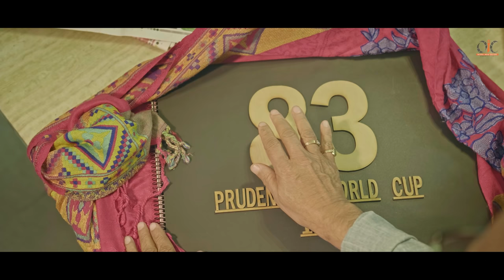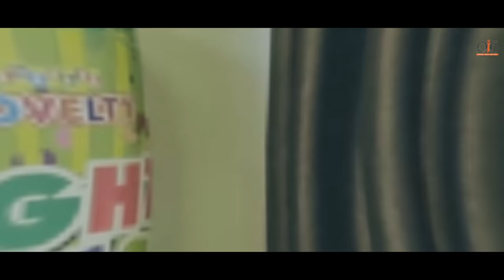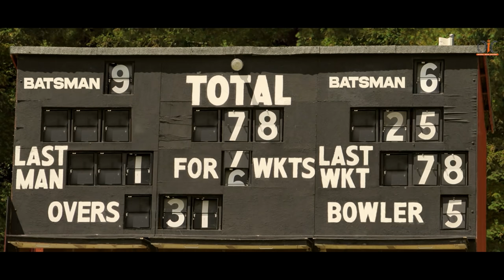Datt Ke Khel | 83 The Song | Tribute To Kapil Dev | New Song | Divya Kumar | Syndrome | OIC Studios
"Datt Ke Khel", On 18th of June 1983, the Royal Tunbridge Wells, Cricket Ground witnessed one of the biggest underdog stories in the history of sports.
OIC Studios Pvt. Ltd. is paying Tribute to Kapil Dev Sir, He came out to bat when India was 09/4. Against all the odds and all the predictions, with the belief he had in himself he single handedly scored match winning 175* runs.
The belief of one individual (Kapil Paaji) changed the belief of every Indian across the world that yes we Indians can also win the World Cup 83.
So, this inning of 175 not out against Zimbabwe is all time greatest inning in the history of world cricket...
It's a new song sung by Divya Kumar & Rapper- Syndrome.

An OIC Studios Pvt. Ltd. Production
Credits | Datt ke khel Jatt
Singer: Divya Kumar   Rapper: Syndrome
Lyrics: Ajit R Sharma, Shubham Sharma
Music Director: Nikhil-Shantanu (NS Music)
Recorded at Dot WAV Studios & AMV Studio
Music production : Shubhanshu Gupta and Apoorv Kumar
Mix and Master By: Shail Saini (KB Studio) & Apoorv Kumar (Dotwav Studio)
Guitar Artist: Shubhanshu Gupta

Cast:
Sriram Jog
Milind Deshpande
Anil Chapekar
Sandeep Sarwate
Aanya Singh
Sachin Yadav
Montu Choudhary
Ajit R Sharma
Mohan Patel
Rajat Sharma
Manjeesh
Honey Kushwah
MCVK Family (Pivday)
Lucky Cricket Club, Indore
Video Credits:
Director: Ajit R Sharma
Asst. Director: Prateek Namdeo
Equipment partner: Fuji Film India
DOP: Prateek Namdeo
Cinematic Team:
Hitesh Raut
Sameer Vaishnav
Vinayak Thakkar
Sunil Sharma
Drone: Raj Goud
Art Director: Anusha Anil Tiwari
Costume: Mylenaz Fashion
Sports Costume: Mahaveer Sports
Editor: Chetan Singh Thakur
Voice Over: Raj Khare
Color Grading/DI: Prateek Namdeo
Color correction:  Nimesh Goyal
Graphics: Tanishq Sadafal
Visual Graphic Team: Creage, Ajay Kaushal, Saurav Yadav, Ashutosh Dubey
Artist Management: Rajat Sharma
Content team: Shashi Bhushan Singh, Rohit Devda
Production Team: Bhavesh Mandloi, Bittu Thakur, Aman Prajpati, Anubhav, Anees, Ankit Vohra, Makrand,Deshmukh,Swapnil Verma,Vipin Patidar,Mihir,Anubhav,  Nimesh Goyal

Special Thanks: Shri.Balwinder Singh Sandhu (Ex-Indian Cricketer), Umesh Mishra (Music Composer), Jaydeep Hora (Music Producer/Composer)
Location Courtesy :
Sudhanshu Sharma Ji & SS Cricket Commune - Sanawadiya
Ajay Dayma Ji & MCVK Family – Pivday
Patel Coffee House - Khandwa Road
Singh Family - Indore
In Loving Memory of Lt.Ramnarayan Katare (Nanaji)

Produced by: OIC Studios Pvt. Ltd
Copyright: OIC Studios Pvt. Ltd